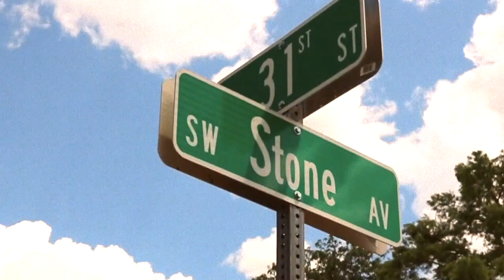King Akeem - O Lord (Explicit)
Music video by King Akeem performing O Lord (Explicit).